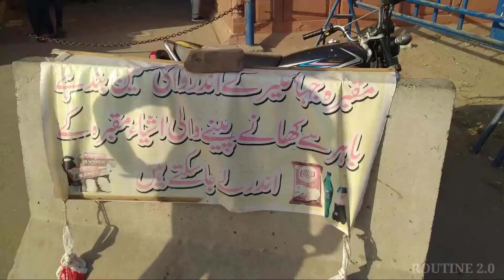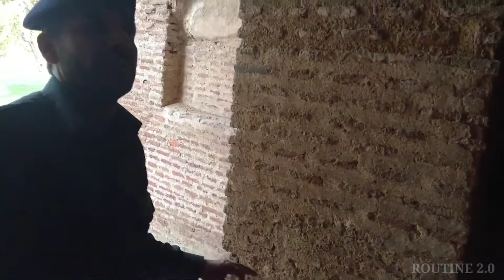Something you don't know || TOMB OF JAHANGIR || ROUTINE 2.0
Here is something you don't know about tomb of jahangir. To know all about it. Watch till end.

If you liked my video then